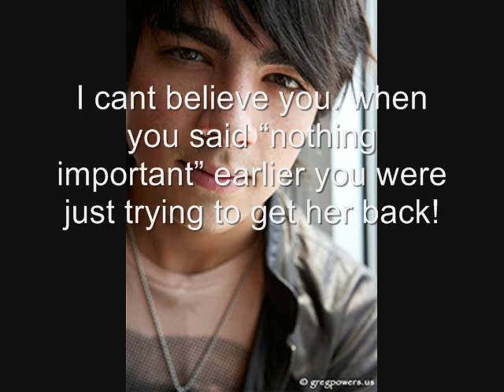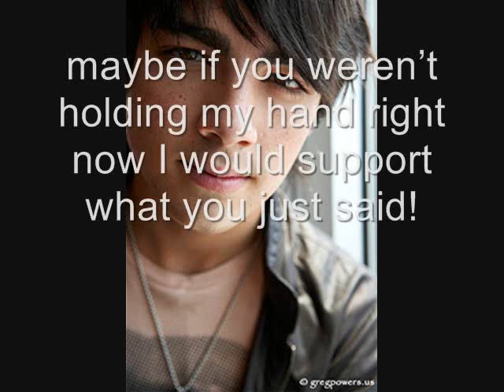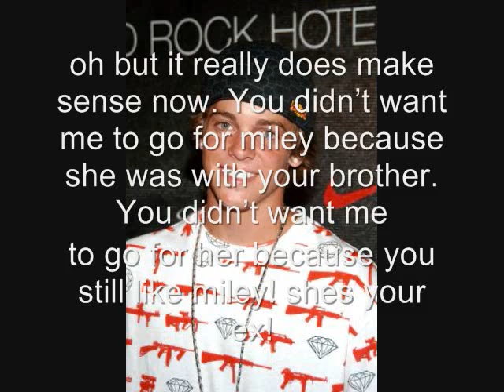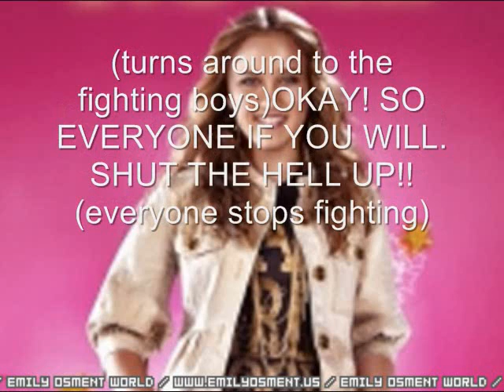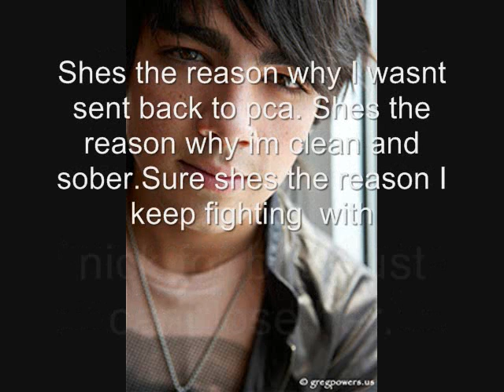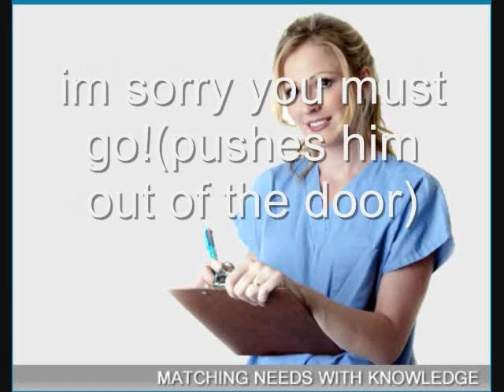live.laugh.love it. S4 ep 32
TEN COMMENTS FOR ANOTHER!!
IM SORRY I HAVENT BEEN POSTING OLYL! I JUST HAVE WRITERS BLOCK FOR IT!
AND LATELY IVE HAD SOME PRETTY SPANKIN IDES FOR LIVE.LAUGH.LOVE IT. AND Time.

love alexxi